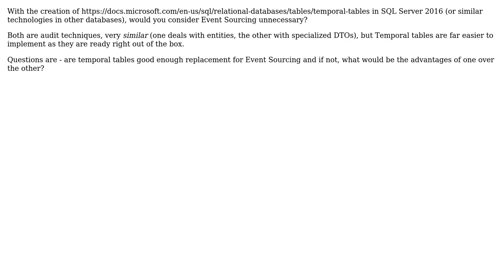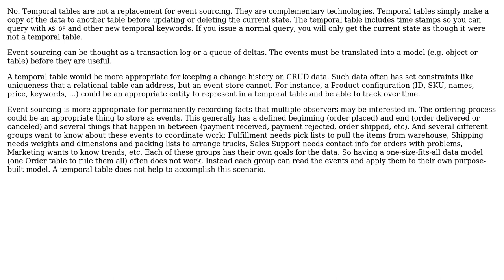Software Engineering: Event sourcing vs SQL Server Temporal Tables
With thanks & praise to God, and with thanks to the many people who have made this project possible! | Content (except music & images) licensed under CC BY-SA | Music | Images & others | With thanks to user Kasey Speakman user civan and the Stack Exchange Network Trademarks are property of their respective owners. You are responsible for your own actions.